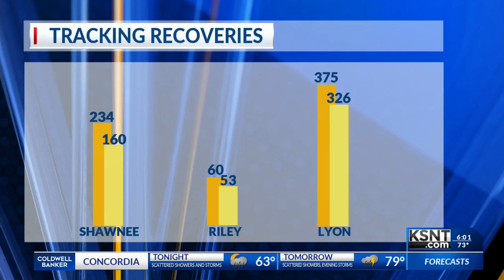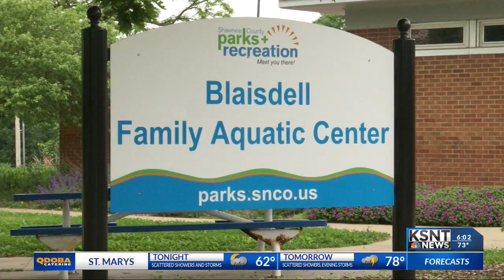Shawnee County pools to wait until late June to open to the public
As we inch closer to summer, pools in some counties are preparing to open, while others have decided not to open at all.